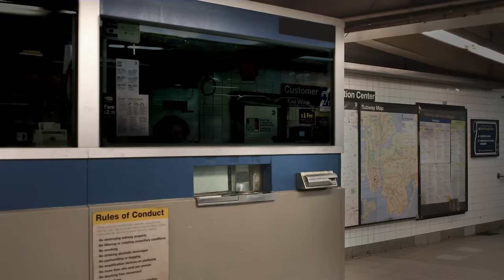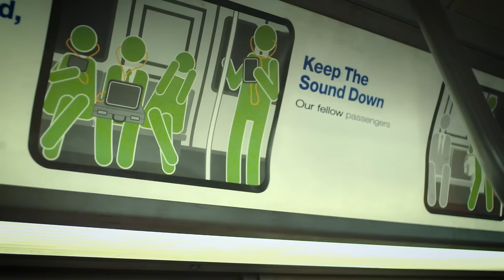Subway Love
What we live and die for is hiding right in front of our face. Stand clear of closing doors.

Written, by Max Stossel

Directed, by Matthew Freidell

Cinematography, by Sean Ferry

Starring, Ryan Weiss, and Rachel Berman

Choreography, by Celia Rowlson-Hall

Produced by, Matthew Freidell, Sean Ferry & Max Stossel

Graphics/FX by, Matthew Freidell

Audio Engineering, By Samuel Witte

Extras: Mark Smith, Alex Mizrahi, Anya Raza, Douglas Holt, Pavel Konoplenko, Amy Merrill, Vishal Sapra, Orpheus Mercury, Rameet Chawla, James Hercher, Paul Kuhn, Matthew Brimer, Christina Manat, David Yarus, Madison Headrick, Alex Rieflin, Paul Mauer, Stephanie Bagley, Eli Clark-Davis, Dean Ginsberg, Ruthie Ginsberg, Brooke Amber Johnson, and Dan Fredinburg.